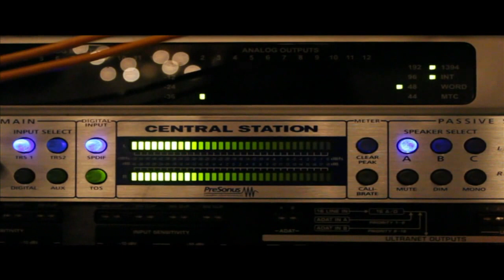Silent Planet "Tiny Hands (Au Revoir)"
"Tiny Hands (Au Revoir)"

Lyrics:

I awoke in the summer the sun struck the earth to furnish us with fire[i]. But jealous hands fashioned their cross to a sword[ii], brandished their gift as a torch to burn the light[iii]. "To the dead we owe only the truth[iv]" - the human condition[v]. Surveying the space between the nave[vi] I saw my own infernal grave - existential imperfection[vii].

We sat scrawling out notes on scratched oak tombs bullets bouncing off stonewall saints laid to rest by our Forebear[viii] at their children, at the dissidence of despair. This proximal milieu[ix] could close the door to the closeness that keeps us inside the spaces that we hide. My heart burns cold as life leaves my daughter's eyes. I am the mother of the dying, the dust, the denouement[x].

How can absence take my father's house? How can nothing take my daughter's life[xi]? Walk me out from this tomb. If you are the gate[xii] could you make a way? Come down from that cross; hold out your hands so I can see[xiii].

"Je suis sorti vivant du four crématoire. (I came out alive from the crematory oven;) Je suis le témoin sacré de l'église. (I am the sacred witness from the church.) Je suis une mère qui a tout perdu." (I am a mother who has lost everything)[xiv].

This fire burns your name on my lips; this smoke chokes your song on my throat. Now let death lynch my lungs, I offer what's left of this withering tongue. But oh, "No Exit[xv]" so bright as the light that shines behind the Son. I leapt through stained glass saints to fall to the garden where we first begun[xvi].

[i] June 10, 1944, to be exact.

[ii] Reference to the Swastika - originally a sign of the cross on which Jesus Christ committed the ultimate act of nonviolent resistance of evil, which was adopted by Adolf Hitler in 1925 and employed as the official symbol of the Nazi Party in Germany for societal brainwashing and genocide

[iii] The women and children of Oradour-sur-Glane were herded into their village chapel, locked in, and awaited their death as Nazi soldiers set fire to the church.

[iv] Voltaire

[v] Jean-Paul Sartre, Hannah Arendt, and many others

[vi] The central approach to the altar in Gothic and Romanesque church architecture

[vii] Franz Kafka, Jean-Paul Sartre, Albert Camus, Simone de Beauvoir and many others

[viii] Jesus -- the origin of the Church

[ix] An environment defined by its social function. French in origin

[x] The final sequence of events in a story (primarily a literary term). French in origin

[xi] A challenge to the Augustinian view of evil being simply "the absence of good." Historical and current encounters with depravity, such as the egregious act that this song references, show evil as a real, active agent or force in our universe instead of a passive non-existence - a philosophy championed by modern humanism, Enlightenment, classical liberalism, etc. (This idea was popularized by Albert Einstein.)

[xii] John 10:9

[xiii] John 20:27-29

[xiv] A direct quote from the main character of this song, Madame Rouffanche, when she testified at a 1953 military tribunal in Bordeaux, France.

[xv] Sartre

[xvi] Madame Rouffanche escaped from the church by jumping through a stained glass window in the church and hid in a garden of pea plants until the Nazi soldiers left her village. She was the only survivor of the massacre. Her life ended and began again in a garden - to which I frame an obvious parallel to the Genesis story of Adam and Eve in the garden of Eden.